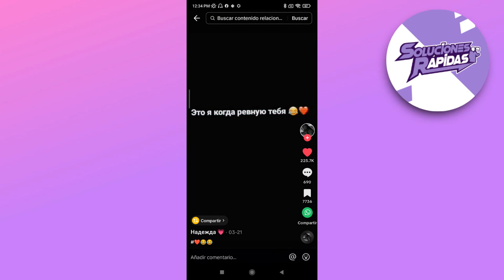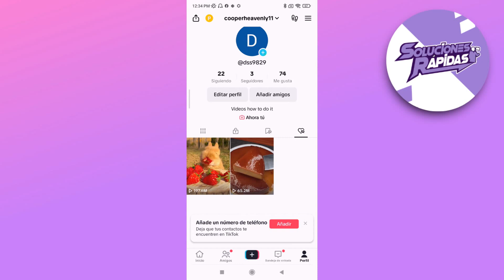Cómo eliminar los videos que me gusta en TikTok